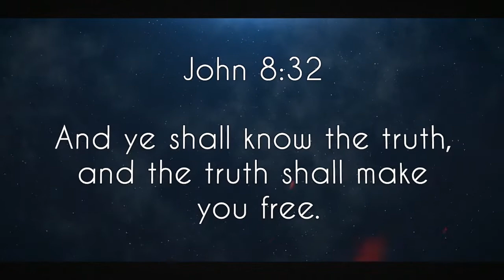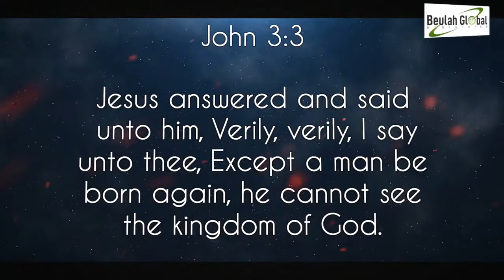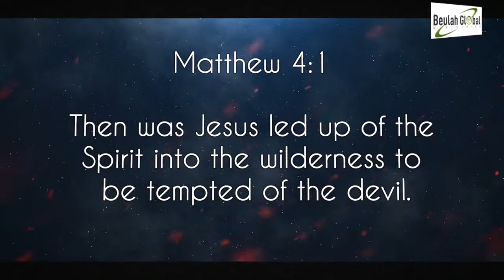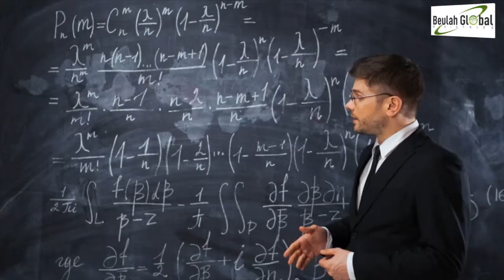The School Of Royalty Part 2 - Soji Ajayi (aka Manny) - 10/24/22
School of Salvation and School of Submission,